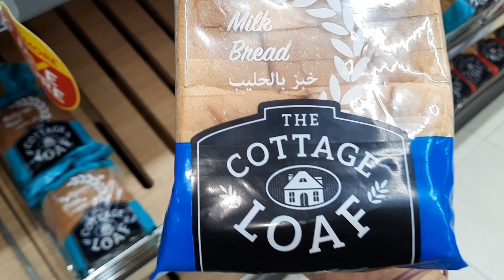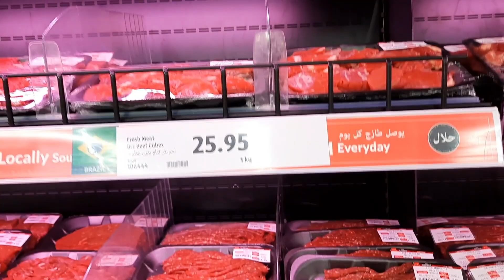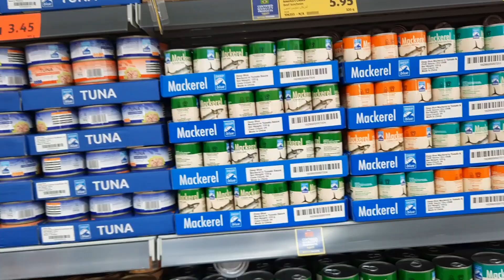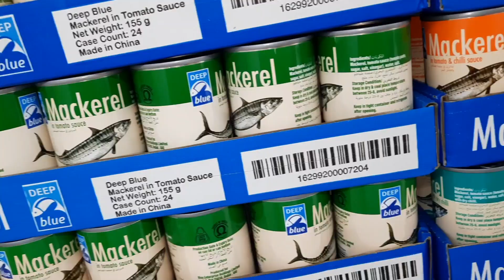SHOPPING GALORE AT MAX RAS AL KHAIMAH | MAX FASHION RETAIL